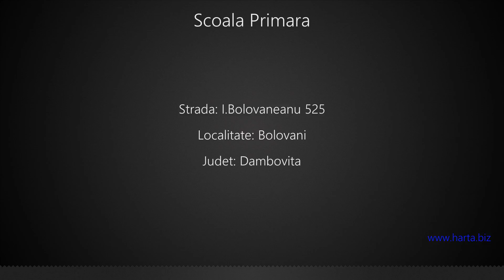Scoala Primara Bolovani